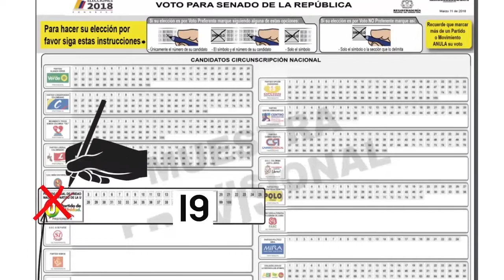REALIZAN CENSO A PERSONAS VENEZOLANAS PARA BUSCAR AYUDA A NIVEL NACIONAL